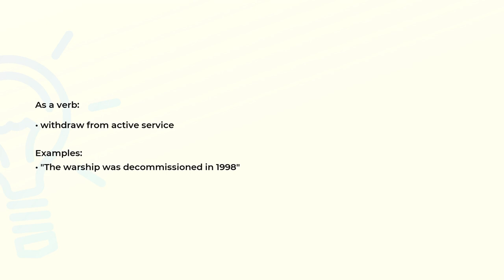What is the meaning of the word DECOMMISSION?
Definition, examples of use and spelling of the word DECOMMISSION.

(00:00) Intro
(00:08) As a verb
(00:21) Spelling

As a verb (00:08):
• withdraw from active service

Examples:
• "The warship was decommissioned in 1998"